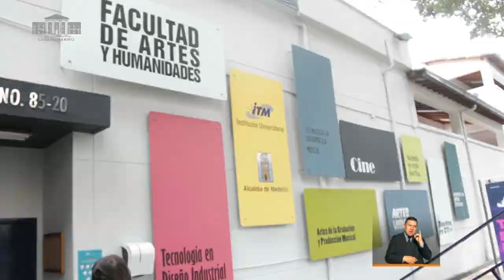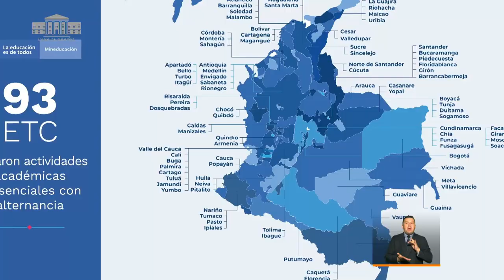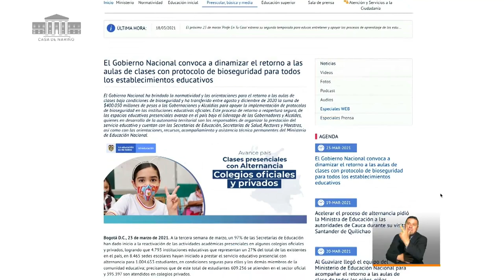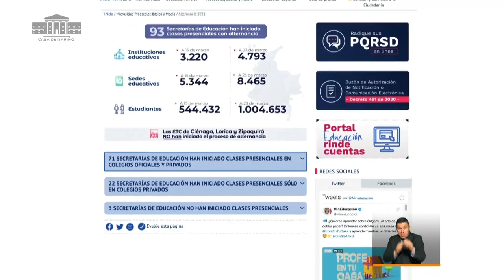PrevenciónYAcción​: Intervención Ministerio de Educación 31 de marzo 2021